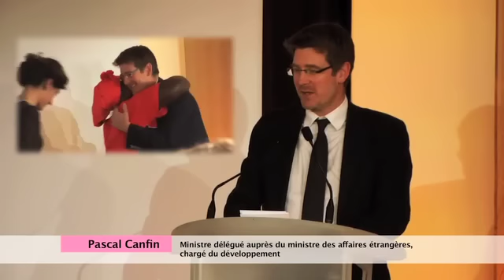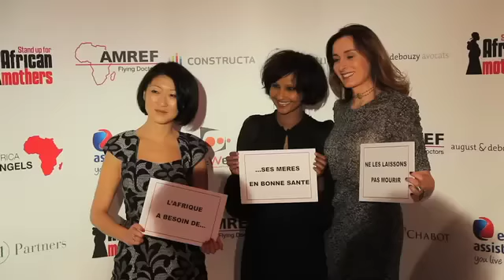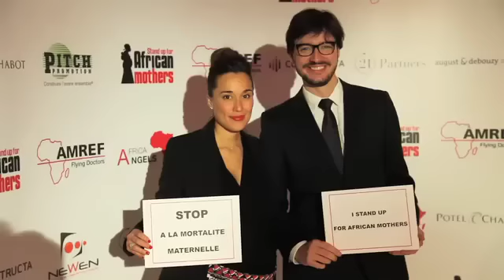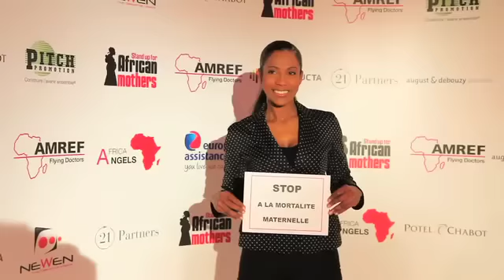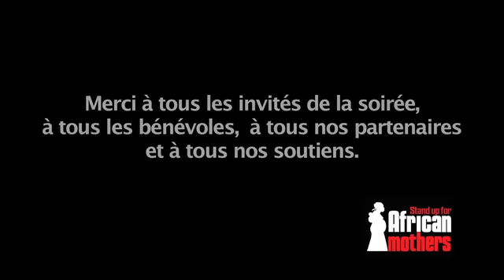Gala Stand Up 2013 de l'AMREF : la vidéo officielle !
Le 25 novembre 2013, plus de 350 partenaires, personnalités et médias étaient réunis autour de l'AMREF en soutien à la campagne Stand Up for African Mothers. En un clic, replongez-vous dans cette journée exceptionnelle de mobilisation : conférence de presse, remise de l'Ordre National du Mérite à Esther Madudu, cocktail-exposition, soirée de gala, vente aux enchères, concert... au profit de la formation de sages-femmes en Afrique.